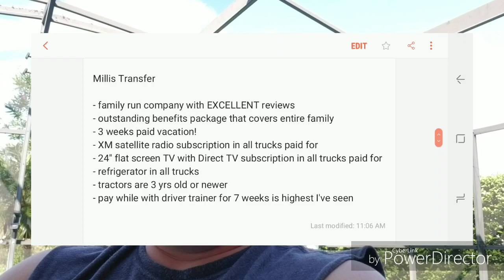002 | Roehl or Millis? Which did I chose?